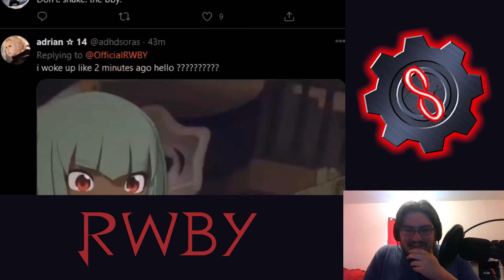RWBY Volume 8 Part 2 Trailer Reaction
So, this looks to be even more drastic than we thought, bu so much of Volume 8's first half was supremely well hidden from it's trailers, so I'm sure it'll get more hopeful in the last quarter... right?